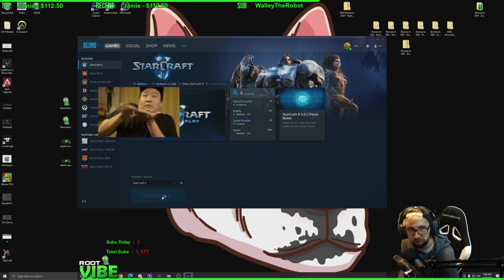ViBE - Coaching Diamond TvP Learning when and how to set up attacks!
I help Hurakan get better at StarCraft!